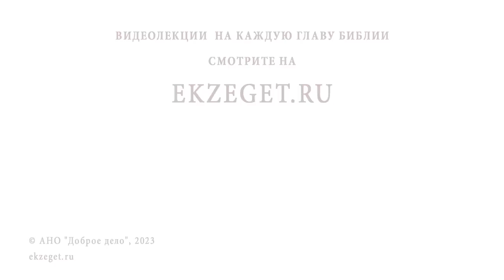ПОЧЕМУ УМЕРШИЕ ЯВЛЯЮТСЯ ВО СНЕ ? МОЖЕТ ЭТО БЕСОВСКОЕ НАВАЖДЕНИЕ ? Священник Владислав Береговой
Команда Экзегет.

На библейском портале Экзегет вместе со священником Владиславом Береговым отвечаем на вопрос: "Почему умершие являются во сне? Может это бесовское наваждение?"

🔸  Сны об усопших родных
🔸  Добрые дела
🔸  Чтение псалтири
🔸  Молитва